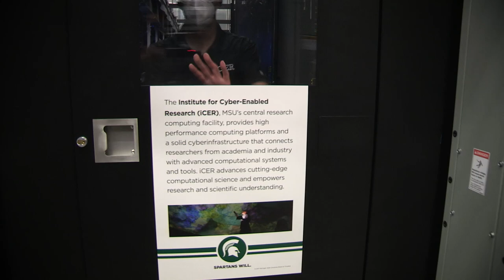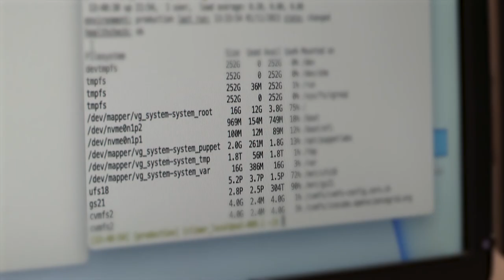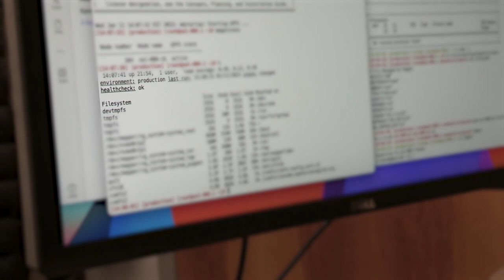A Day in the Life of a System Administrator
Join ICER Communications to spend a day with ICER System Administrator Kelly Climer as he installs new GPU nodes. Learn more about this profession that usually only operates behind the scenes. Are the stereotypes true? What does a system administrator actually do, anyway?

Created by Michelle David
Featuring Kelly Climer